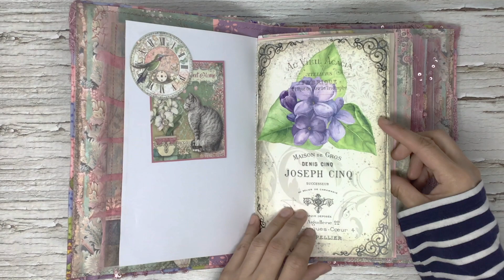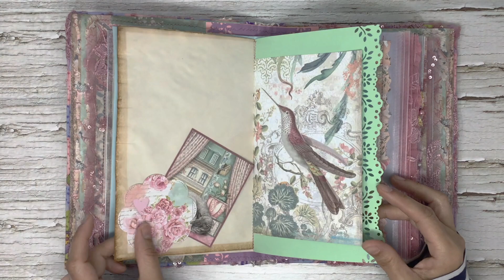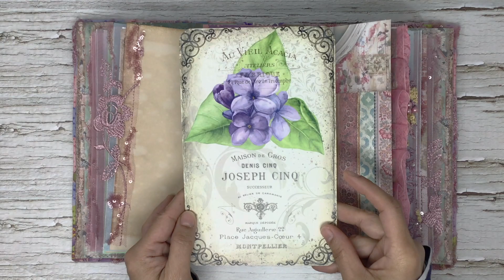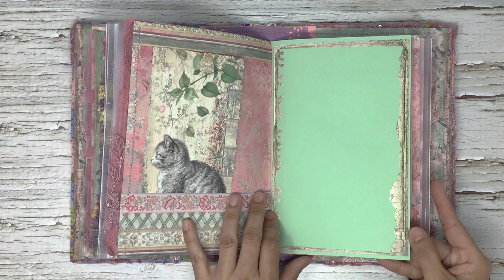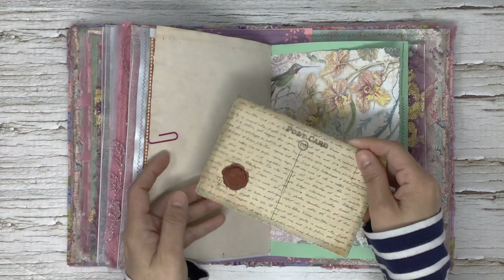Journal Flip Through. Orchids and Cats. Decorate with Die Cuts, Laces & Trims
Orchids and Cats Journal Flip Through. Decorate with Die Cuts, Laces & Trims

This video is a flip through of the orchids and cats journal that is a gift to my friend. The journal is decorated with die cuts, laces and trims. The main paper pad that I used is from Stamperia called Orchids and Cats. I also used some of the left over papers from graphic45, MyPorchPrints Digital Kit, tea stained papers, and pastel coloured papers.

There are 184 inside pages. The size of the journal is 9.75 x 7.25 inches.

The trims that I used to embellish the journal is available in my Etsy shop.

Thank you for supporting my work and my channel.
Blessings.